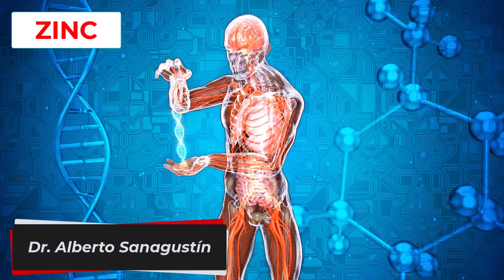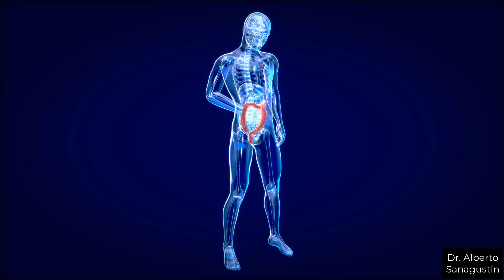ZINC: el Secreto para una Vida Saludable y Plena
Esto significa que debemos adquirirlo por la alimentación. Aquí hablo de qué es , para qué sirve, síntomas de su carencia, posibles beneficios de la suplementación y la intoxicación.

0:00 ¿Qué es el zinc y para qué sirve?
0:47 ¿Cuánto zinc necesitamos al día?
1:21 ¿Qué alimentos son ricos en zinc?
2:36 ¿Qué frutas tienen más zinc?
2:57 Síntomas y signos de falta de zinc
4:17 ¿Quién tiene riesgo de carencia de zinc?
6:31 ¿Cómo sabes si te falta de zinc?
7:12 ¿Cuál es el tratamiento de zinc bajo?
7:48 ¿Cuándo es mejor tomar suplemento de zinc?
8:14 ¿Sirve para el catarro?
8:44 ¿Sirve para la heridas y úlceras en piel?
9:03 ¿Sirve para problemas oculares?
9:31 ¿Sirve para la diarrea?
9:50 ¿Sirve para la diabetes?
10:11 ¿Sirve para el acné?
10:40 ¿Sirve para prevenir infecciones?
11:16 Causas de Intoxicación por Zinc
13:00 Vídeos recomendados

★ Sígueme